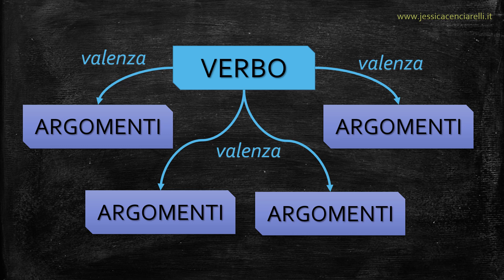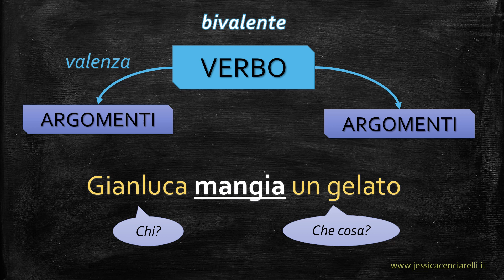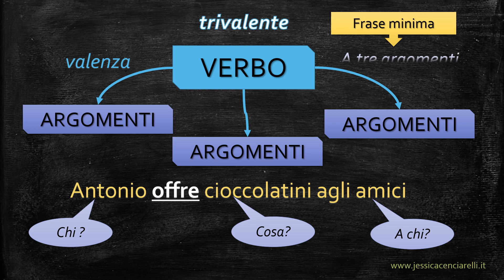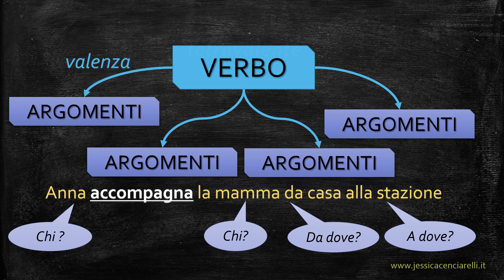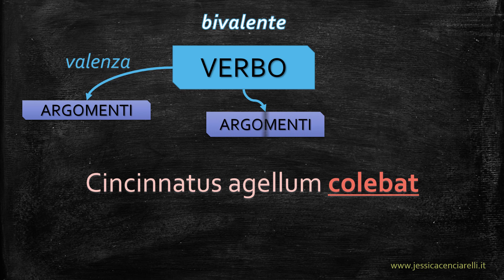I Verbi secondo la grammatica valenziale (in italiano e in latino)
La breve video lezione spiega il concetto di valenza sia nella lingua italiana che in latino.